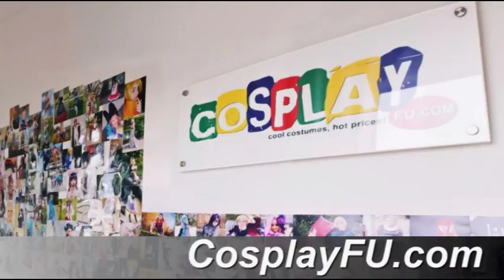Seraphina Picquery Cosplay from Fantastic Beasts and Where to Find Them